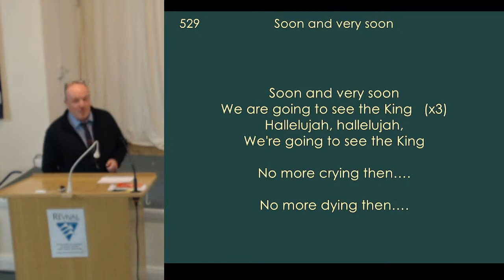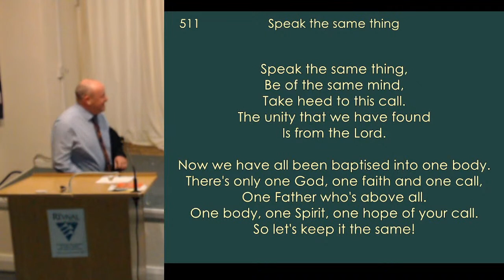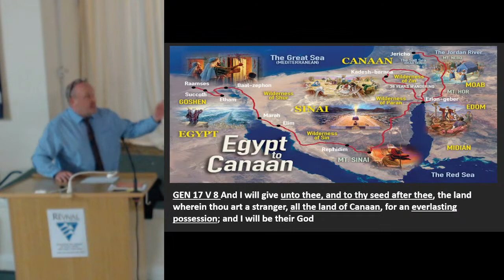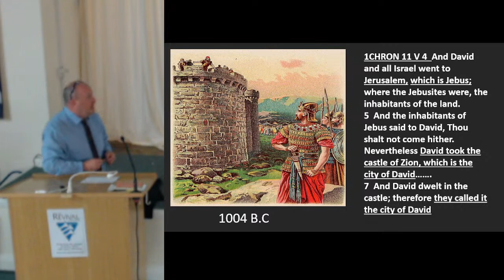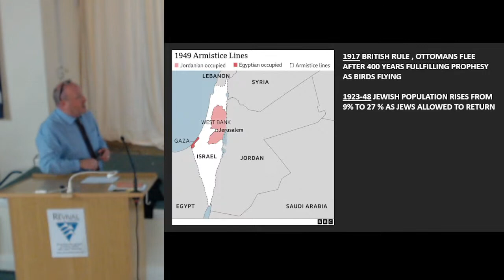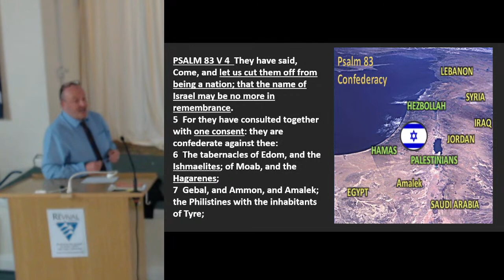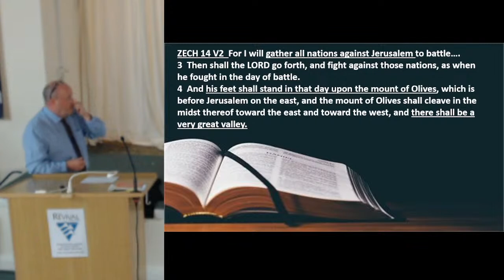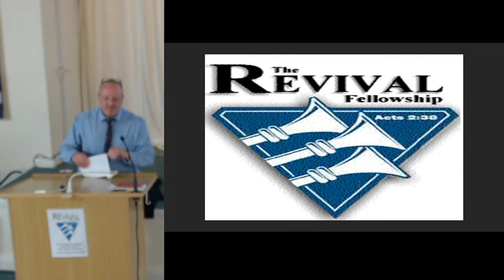Israel Palestine - History Explained - Ps Denis Murphy - 15.10.23